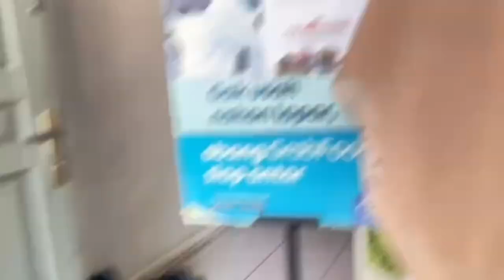vlog random di kampus